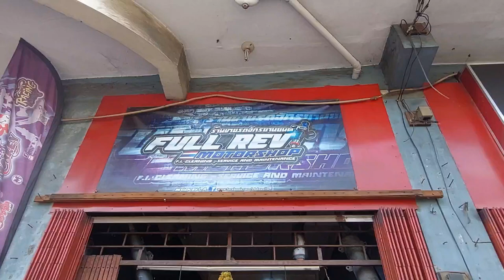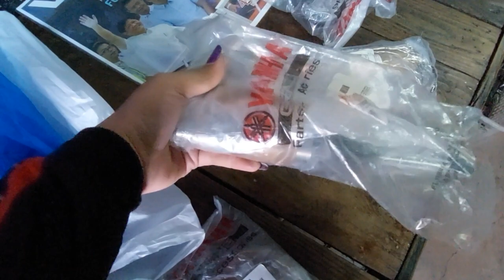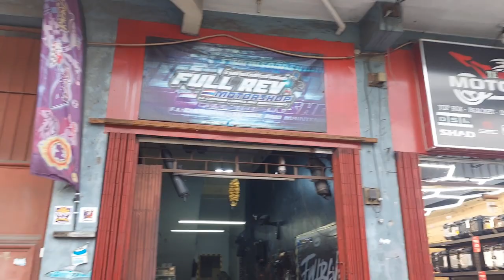PALIT GEAR BOX SET NG NMAX V1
Changing gearbox set.

I'm open to any business offers such as promotion, and endorsement through traveling.
Please get connected with me through my other social media accounts;
Thanks a lot, guys. Stay safe! 🙏😊